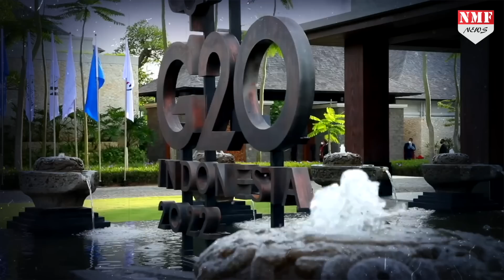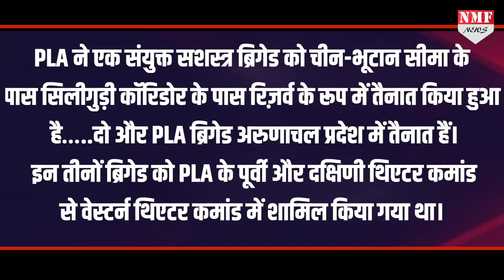सर्दियां शुरू होते ही Dragon का LAC पर शुरू हुआ एक्शन, भारत की है पूरी तैयारी, नहीं है कोई टेंशन!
सर्दियां बढ़ने के साथ ही चीन का एक्शन भी बढ़ गया है…चीनी आर्मी PLA पर लगातार ग़श्त बढ़ा रही है…जिसके बाद भारतीय सेना भी सतर्क है…चीनी सेना से निपटने की पूरी तैयारी है।

NIVEDITA
kk